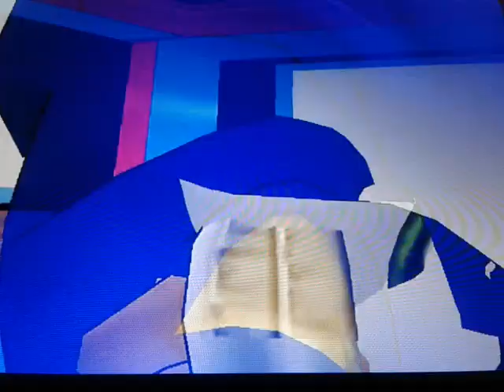MMD Sonic And Tails Angry Bird Finger Family